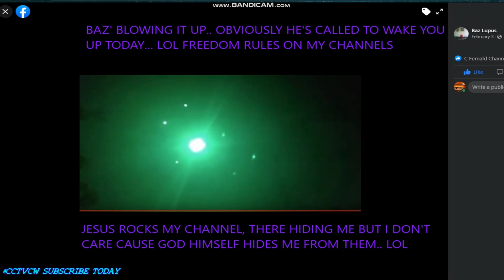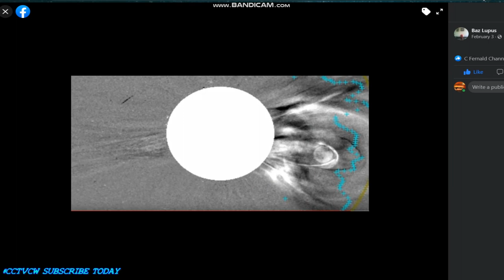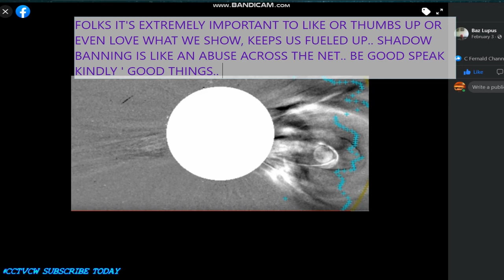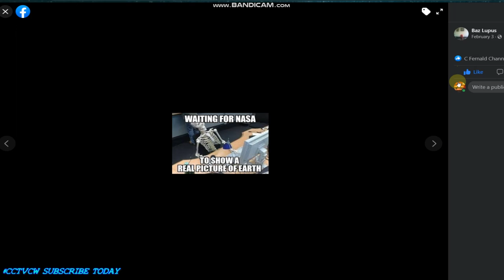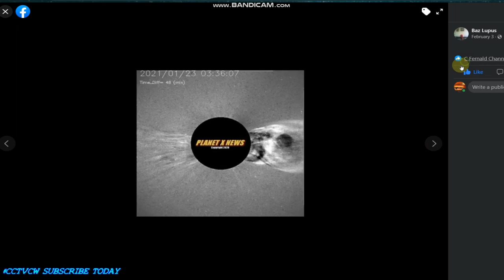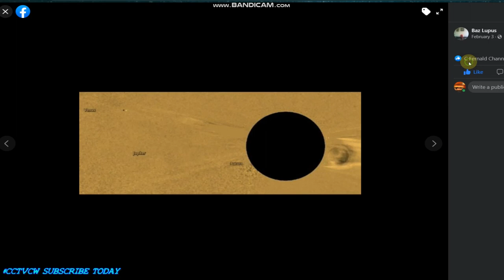Paranormal Sky Objects BLACK STAR PARANORMAL' UFOS STRANGE SIGHTINGS MEMBERSHIPS EYES ONLY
ARE YOU A MUSIC PERON' ARTIST & PLAY A INSTRUMENTS FOLLOW THIS 🎧 Music for Prayer, Meditation, Deep Healing, Worship, Bible Study, Rest & Relaxation, studing and sharing